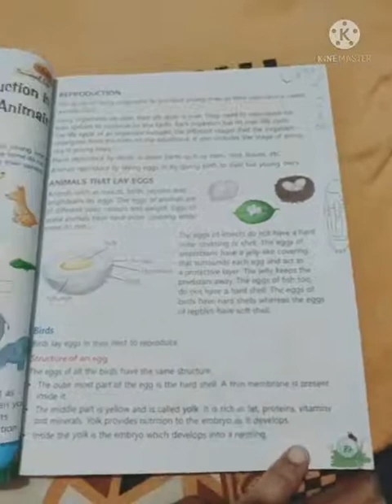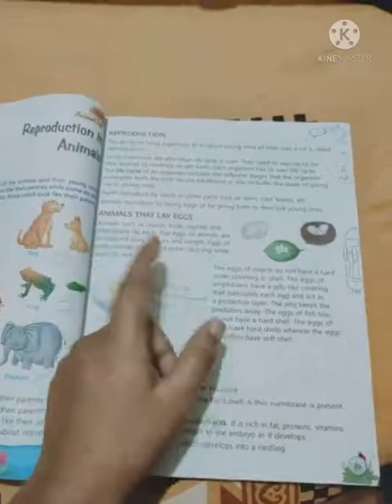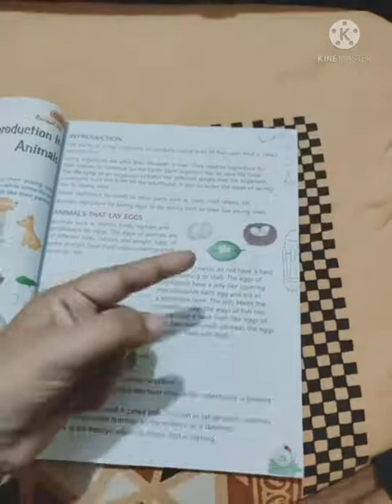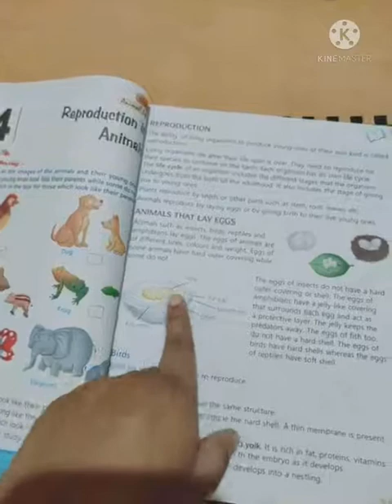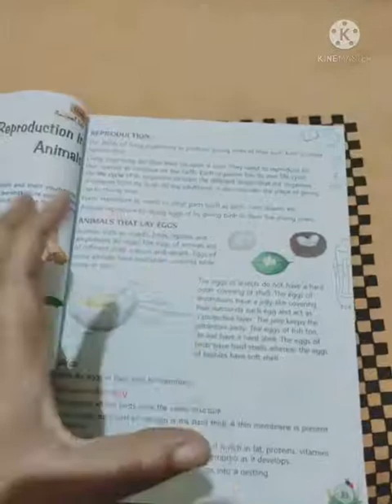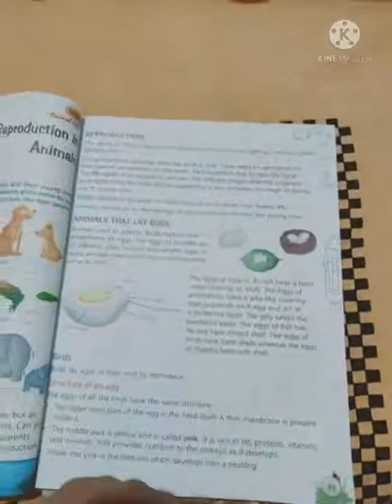CLASS 4 science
Ch-4 Reproduction in Animals
Topic: Animals that lay eggs